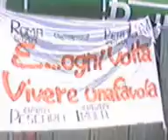valera city:vasco sally chitarra e voce...s.siro07...foto...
vasco chitarra e voce con s.siro07 e foto tutto per sally